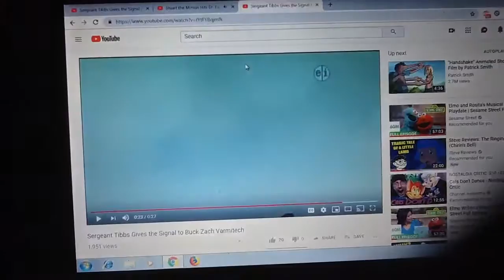Stuart the Minion Hits Zach Varmitech.